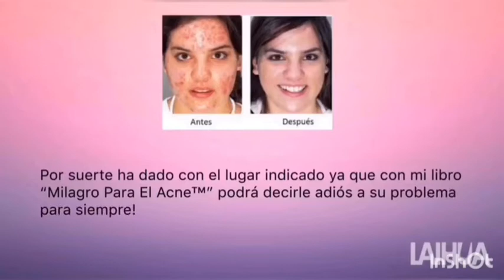Where to Buy Milagro Para El Acne|| Milagro Para El Acne Review 2020. Does it work?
Haga Click Aquí para obtener más información de “Milagro Para El Acné”
He sufrido a causa del acné casi toda mi vida. Es por eso que sé lo que se siente sentirse señalado, discriminado y avergonzado de uno mismo.Desde hace casi 10 años he dedicado mi vida a la lucha contra el acné. Luego de muchos estudios e investigaciones, he descubierto que el acné puede ser curado de forma natural y para siempre.Detrás del acné se encuentra una industria que deja millones de dólares en ganancias y es por eso que hay muchas cosas que esta industria NO quiere que usted sepa…El acné no es normal: A diferencia de lo que nos han dicho toda la vida, he descubierto que el acné no es algo natural, genético o propio de alguna edad. El acné es una respuesta del cuerpo ante algo que usted está haciendo mal. Es por eso que es un problema que debe ser solucionado cuanto antes!Falsas Soluciones: Los limpiadores, geles, lociones, cremas, ácidos e incluso los antibióticos difícilmente curen su acné.Estas soluciones momentáneas harán que el problema desaparezca por poco tiempo, pero siempre regresará. Esto se debe a que estas cremas o lociones, no atacan la “raíz” del acné. Lo único que logrará con estas soluciones es hacer desaparecer el dinero de su bolsillo.Una solución parcial: Se ha comprobado que las hierbas no curan el acné, pero sí ayudan en el corto plazo ya que actúan como refuerzos internos para el cuerpo.Accutane, peligro inminente: Es considerada la última droga encontrada para solucionar el acné. Como hemos visto anteriormente, la mayoría de las drogas no curan el acné, sino que lo ocultan por un tiempo.Esta droga trae consigo terribles efectos secundarios como sangrado de la nariz, depresión y hasta puede dejarlo ciego!Limpieza Constante: Un mito que siempre gira entorno a la cura del acné es lavarse la piel constantemente. Esto es un error terrible. El acné no es provocado por la falta de higiene. Si lava su piel constantemente, hará que su piel se seque. Esto hará que quede una capa de piel muerta, lo que empeorará sus problemas de acné.Acné, una ÚNICA solución: La única manera de curar su acné es atacando su causa fundamental.A diferencia de lo que nos han hecho creer por mucho tiempo, esta no es la falta de higiene, la edad o la genética.Por suerte ha dado con el lugar indicado ya que con mi libro “Milagro Para El Acne™” podrá decirle adiós a su problema para siempre!Mi nombre es Lucas Serrano y he sufrido del acné por más de una década. Luego de muchos años de investigación he descubierto una solución natural para ponerle fin a los problemas de acné.En mi libro Milagro Para El Acné™ he incluido todas estas soluciones milagrosas, que ya han ayudado a miles de personas alrededor del mundo.Deje sus problemas atrás y olvídese de una vez por todas del acné.